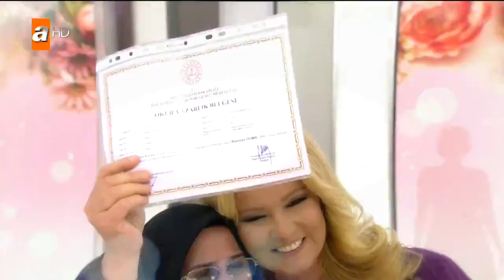Dün yayın sonrası yaşananlar... - Müge Anlı ile Tatlı Sert 2 Ekim 2019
Müge Anlı İle Tatlı Sert, Dün yayın sornrası neler yaşandı? Bulunan mavi ayakkabı Satı Hanıma mı ait?Satı Ermiş'in sın görüştüğü kişi kimdi? Olay yerinde polis ve jandarmalar arama çalışması yaptı ve operasyona kadavra köpekleri de katıldı. Günsel hanım 27 yıl sonra canlı yayında annesine ve kardeşlerine kavuştu. Çok daha fazlası şimdi Müge Anlı İle Tatlı Sertte...